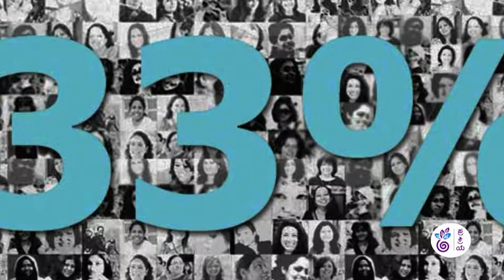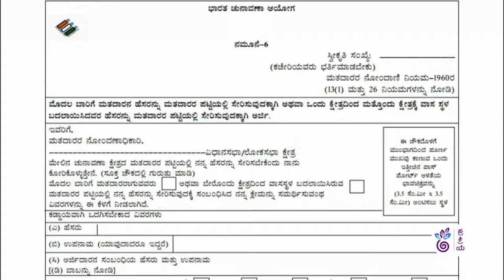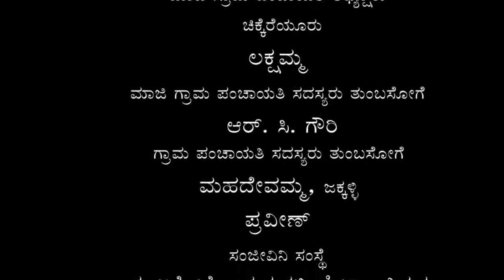Nodu Sakhi - Episode 29